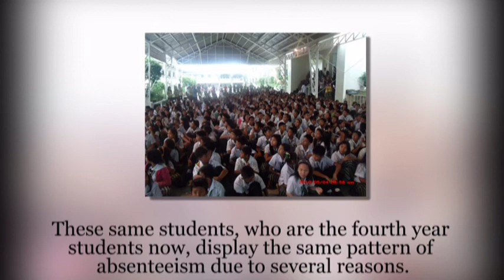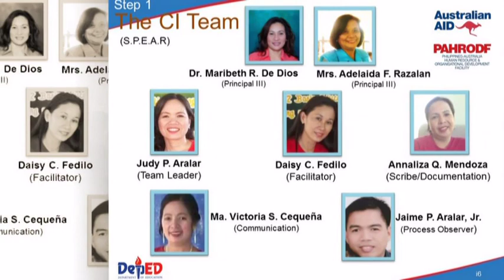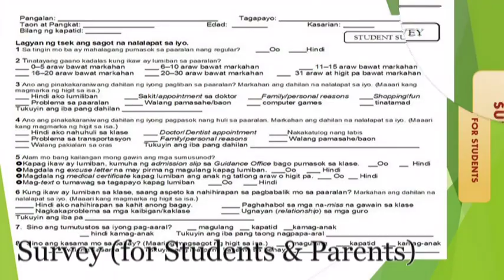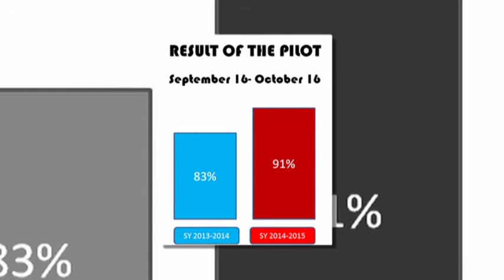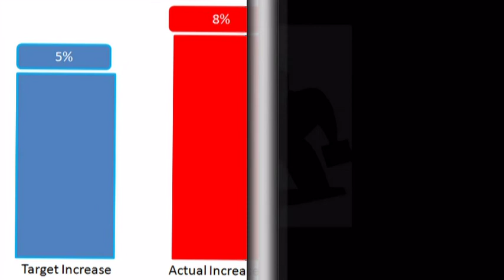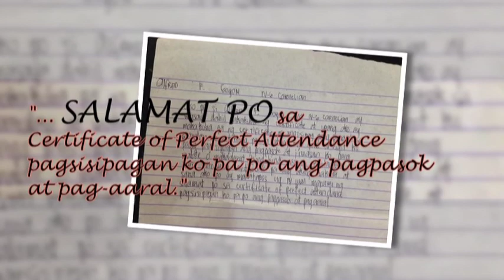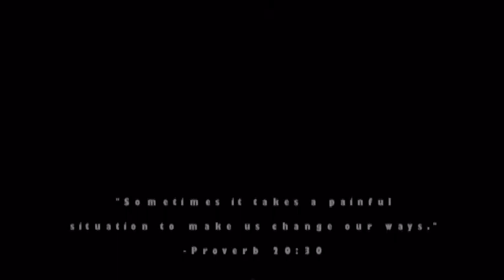Don Jose Ynares Sr. MNHS Project SPEAR (Students' Performance Enhanced by Absenteeism Reduction)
Don Jose Ynares Sr. Memorial National High School
CONTINUOUS IMPROVEMENT PROJECT
.   Project S.P.EA.R. (Students’ Performance Enhanced by Absenteeism Reduction) will attempt to reduce the absenteeism of students in the fourth year level by implementing strategies that will ensure that these students will attend their classes regularly.  The project’s objective is to increase the monthly average attendance rate of fourth year students by 5% for school year 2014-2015. The ultimate goal of the project is to increase the level of performance of the students by targeting the problem of absenteeism.